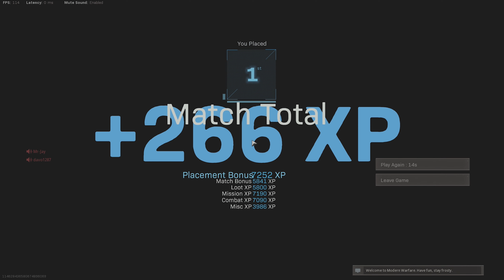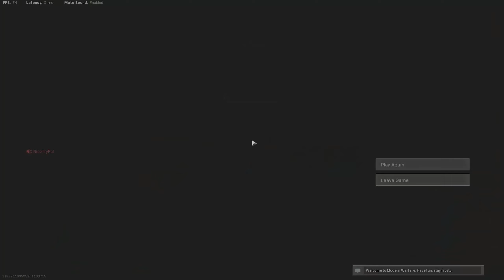SECOND BEST KAR98 PLAYER IN WARZONE ??!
#2 CALL OF DUTY SNIPER IN THE WORLD??

There are dozens of streamers and youtubers calling themselves #1 sniper in the world - so I went straight past all of them and claimed the #2 spot while they were busy 😂

All jokes aside though, I only play between 0-2 hours a week, I obviously can't compete with top streamers playing 10 hours a day. But I had thousands of good clips laying around and decided to put together a montage. I had to discard thousands of clips, and I'm not sure if I ended up with the absolute best clips left. But some of these surprised me a lot and I'm quite happy with the way this turned out! In some clips you can hear how surprised the enemies were as well 😁